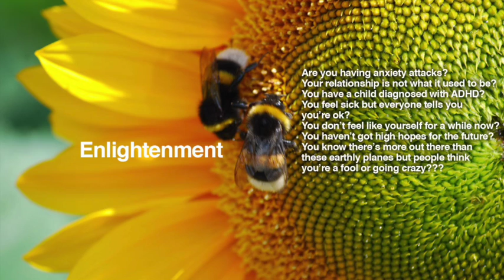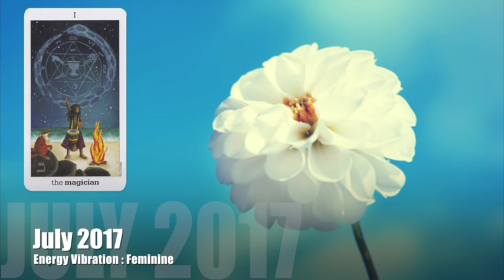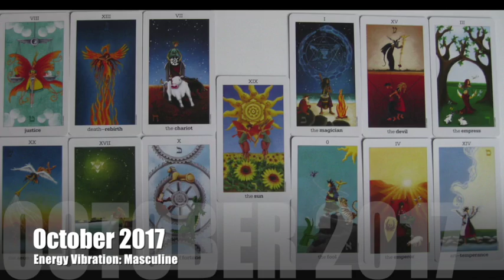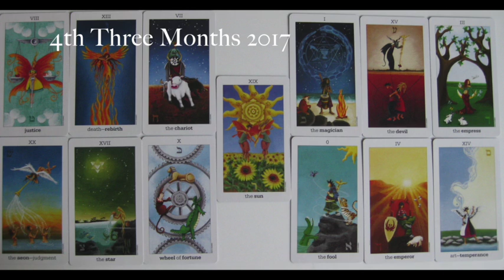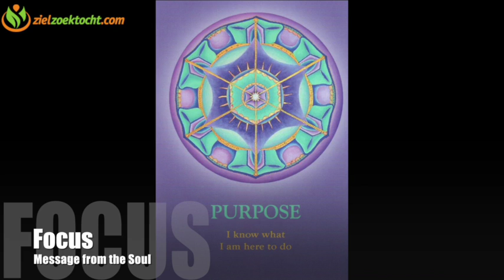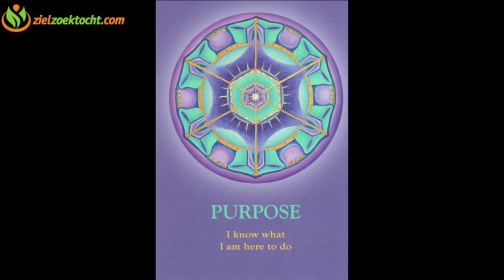Gemini 2017 Forecast | Financial Abundance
Gemini 2017 Forecast Psychic Tarot Horoscope Reading